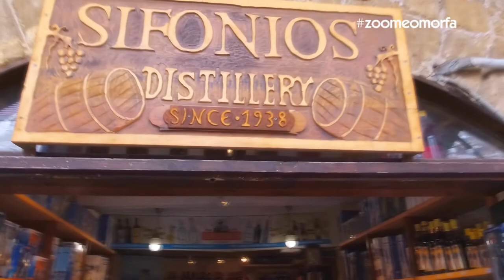Σιφωνιός ποτόποιία στην Ρόδο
Εδώ και πολλά χρόνια η ποτοποιία Σιφωνιός είναι δίπλα σας με τις πρωτότυπες και διαφορετικές γεύσεις λικέρ και τα παραδοσιακά αποστάγματα. Είναι στην Παλαιά Πόλη και ενδείκνυται για τα αυθεντικά Ροδίτικα προϊόντα με την υπογραφή Σιφωνιός.